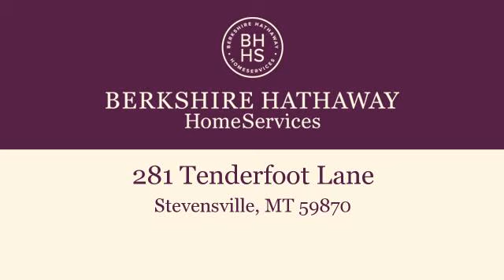Lots And Land for sale - 281 Tenderfoot Lane, Stevensville, MT 59870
for a view of the remaining lots for sale in this new subdivison offering fabulous views of the mountain ranges and convenient location to Stevensville and Missoula. No minimum square footage requirements - so a small home that meets Architectural guidelines will be approved. Lovely area that is starting to fill up with new homes. A wonderful addition to the town of Stevensville with paved streets, curbs and gutters, street lights and location!

Bedrooms: 0
Bathrooms: 0
Square Feet: 0
Price: $39,500

06/25/2016 05:40:01 pm

Last modified: